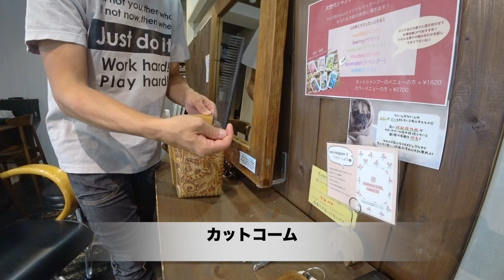【美容師の商売道具 相棒 ハサミ シザー】わかりやすく紹介！ 美容師への質問答えます！Sino代表 篠崎正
SNIPS

【求人情報】
20～30代のお客様が65%の活気あるサロンです。